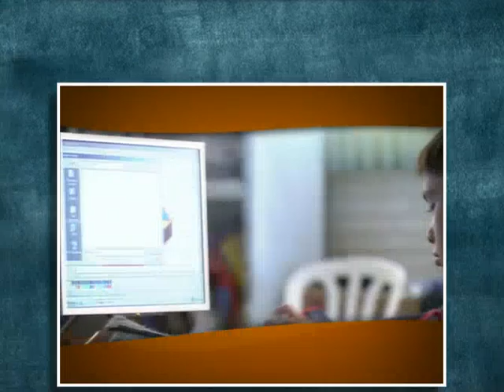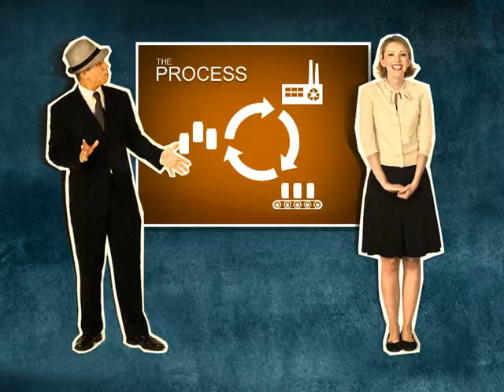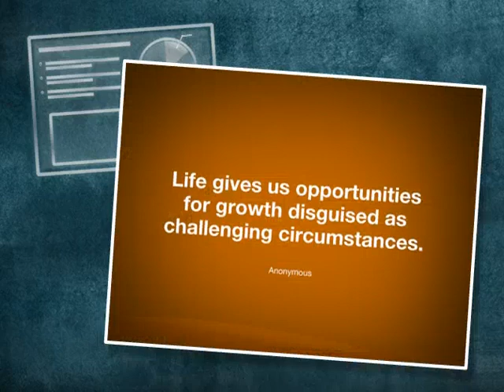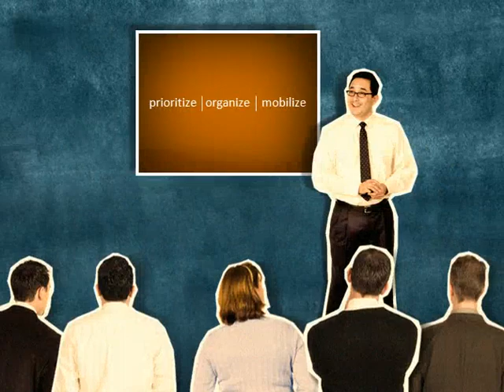How to Save PowerPoint as Video [Example]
This is a Duarte presentation that was included with PowerPoint 2010. I saved it as a video to show how well PowerPoint works as a video creation application.